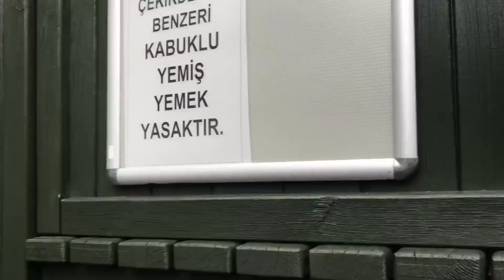Kızlarla Parkta Oyun Keyfi | Bizim Aile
Kızlarla parkta salıncaktan tırmanmaya kadar çok farklı alanlarda bir park oyunu ile karşınızdayız. Zeynep Naz da bizimle:)) Çok eğlenceli bir oyun oynuyoruz:)  Zeynep Naz ve Maya ayrı ayrı oyun içinde oyun challenge ları  yap